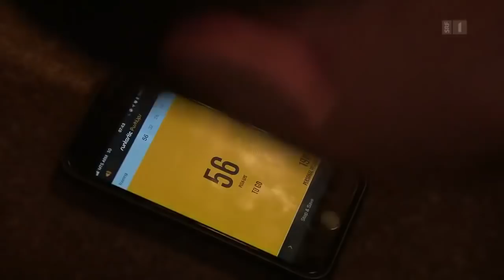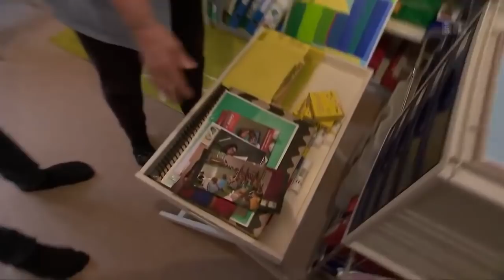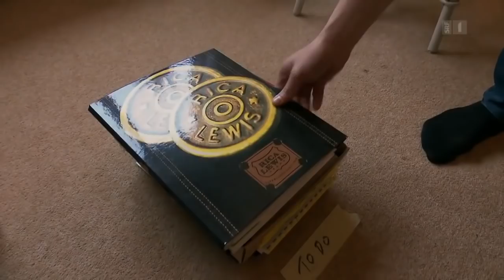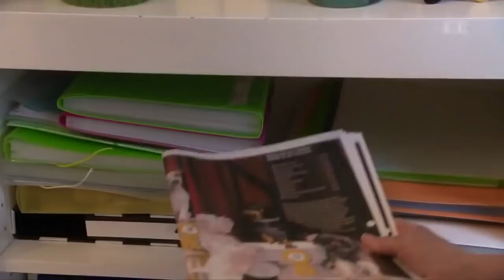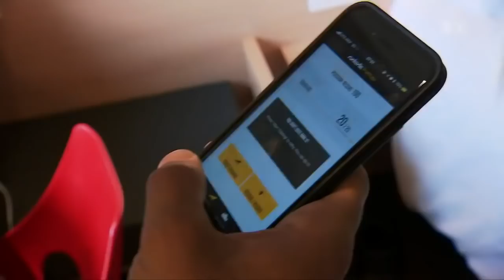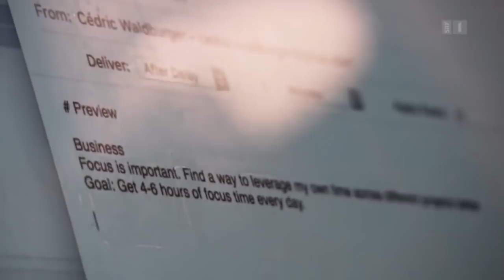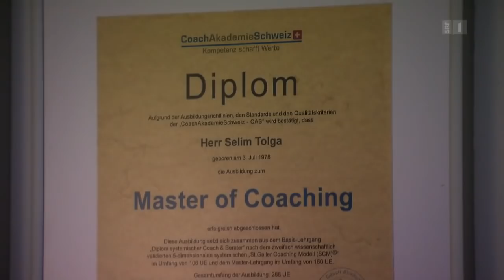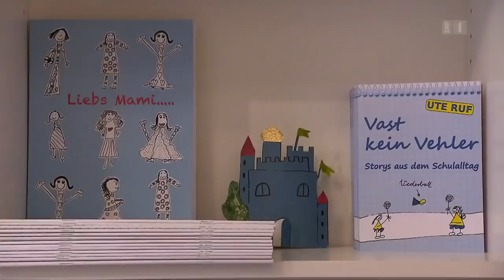Minimalistisch leben – Weniger ist mehr Doku SRF DOK | Cédric Waldburger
Minimalisten sind im Trend. Sie minimieren ihren Lebensstil, weil sie das Maximum wollen. Sie reduzieren Unwichtiges und fokussieren auf das Wesentliche. Weniger Dinge dafür mehr Zeit für Beziehungen.

Das Bedürfnis sich von Unnützem zu befreien, kennen immer mehr Menschen in den Industrieländern. Sie leiden an zu viel Information, an zu vielen Dingen und an zu wenig Zeit fürs Wesentliche. Wir kaufen mehr, als wir brauchen. Wir verzetteln uns, wir verlieren den Fokus.

Minimalisten experimentieren mit neuen Lebenskonzepten. Cédric Waldburger lebt nur noch mit 64 Gegenständen und hat nicht mal mehr eine Wohnung. Alles was er besitzt, ist schwarz, und er verbringt nie mehr als drei Tage an einem Ort. Der digitale Nomade ist aber kein Aussteiger, sondern will Erfolg. «Das Schöne ist, ich bin extrem frei in meinem Leben», sagt er. Ob es anders wird, wenn er sich verliebt?

Oder Selim Tolga. Schon als Kind hat er seine Spielsachen nach Farben sortiert und liebte es aufzuräumen. Heute ist daraus ein Business geworden. Als Aufräumcoach hilft er Menschen, ihre Wohnungen auszumisten. «Andere nehmen sich einen Psychiater, ich leiste mir den Ordnungscoach», sagt seine Kundin und freut sich über das Glücksgefühl nach dem Aufräumen.

Tanja Schindler hat sich entschieden loszulassen. Sie lebt nur noch auf 35 Quadratmetern und kann mit ihrem Öko-Mini-Haus jederzeit umziehen. Sie findet, minimalistisch zu leben eine gute Alternative zum oft krankmachenden Überfluss: «Wir sind die erste Generation, die alles hatte, und wir haben gemerkt, das macht uns nicht glücklich».

Statussymbole haben ihre Kraft verloren, und immer häufiger sehnen sich Menschen nach weniger Haben und dafür mehr Sein.

Ein Film, nachdem man garantiert anfängt aufzuräumen. Oder mindestens motiviert ist, Überflüssiges loszulassen. Eine Anregung für weniger Haben – mehr Sein.

Ein Film von Andrea Pfalzgraf

About Cédric:
Cédric Waldburger joined DFINITY early on and is now focusing on the Growth. He leads the initiatives on Developer and Mining adoption, alongside with heading some of DFINITY's partnerships. Prior to joining DFINITY, he's been a founder and investor and has been a crypto enthusiast since 2012. He has been passionate about startups. Having founded his first company at the age of 14, he has built various tech companies related to productivity, computer vision, and cryptocurrencies. In this immensely exciting and obliging journey, he instigates the avenues of bringing the maximum impact wherever he can and is skilled to. For accomplishing this journey and his drive, he hasn't owned an apartment in several years. Instead, he has since lived out of a bag with only 64 things.